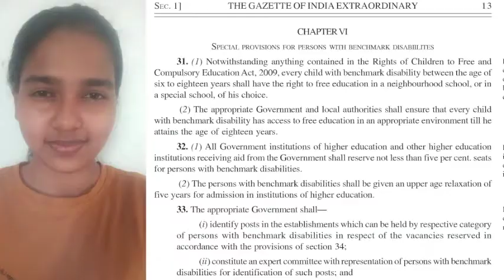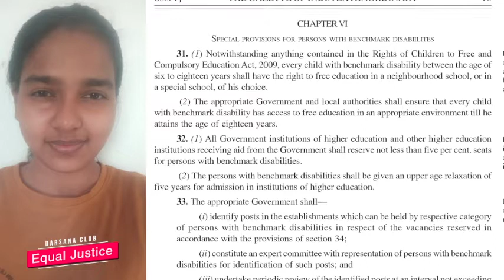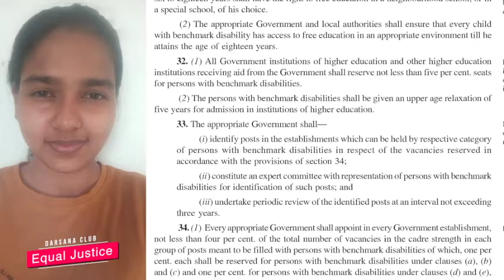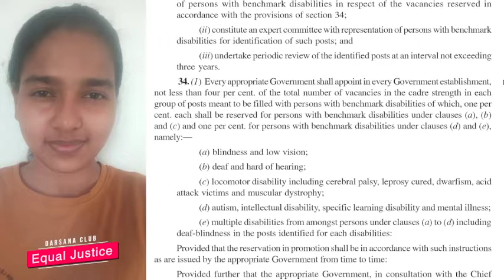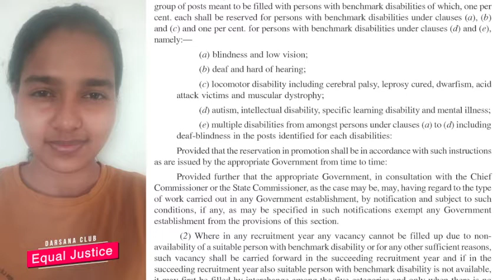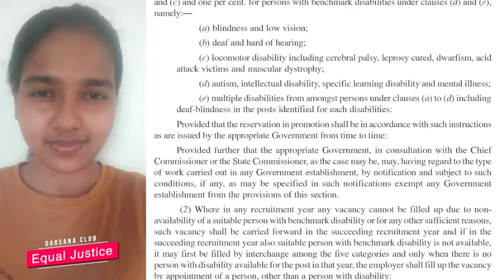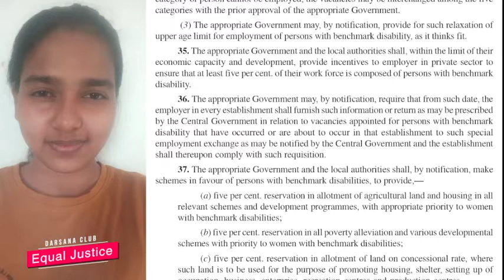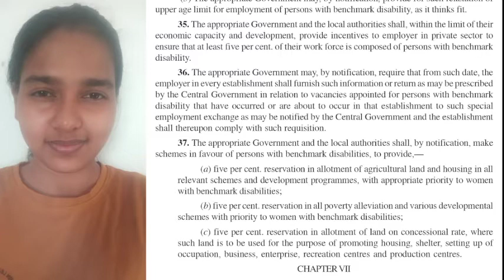തുല്യ നീതി- About RPWD act Episode 06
Equal Justice- explanation, evaluation, discussion, and interactive section about  RPWD act are included in this program.